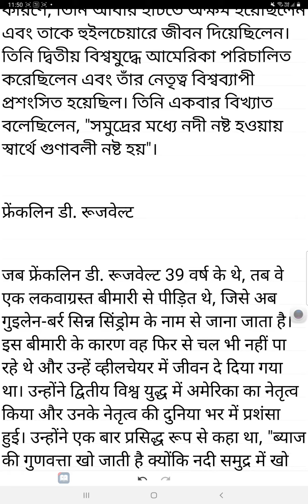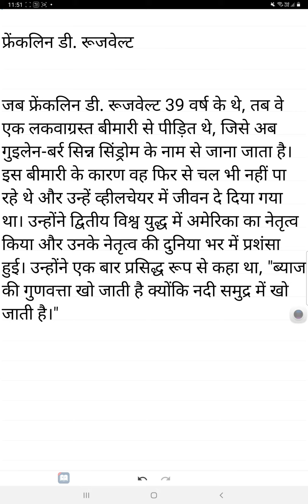Franklin D. Roosevelt success Story being a disabled person in English Hindi Bengali